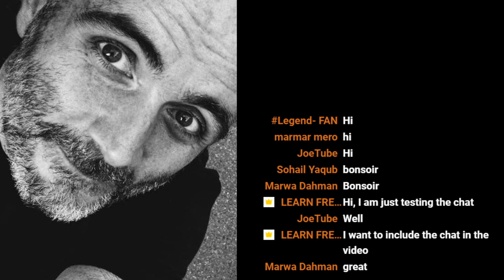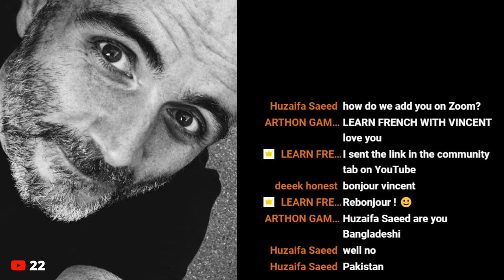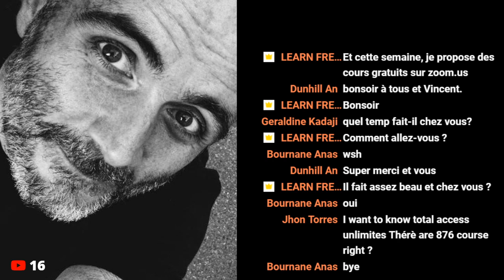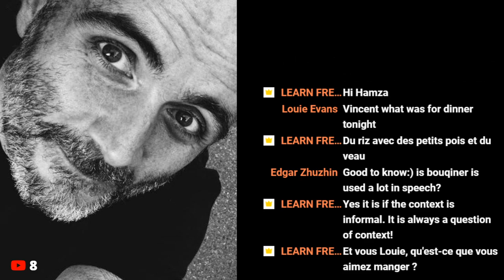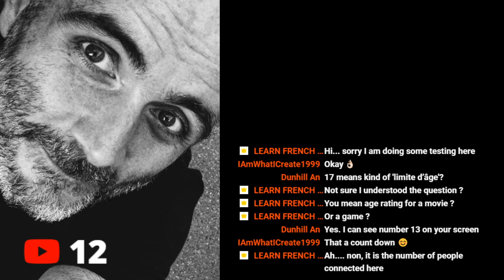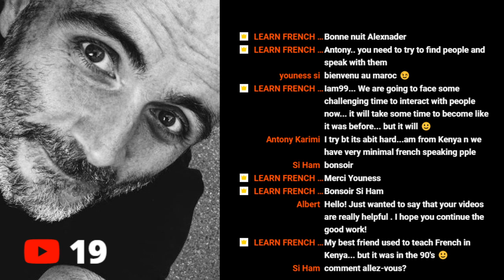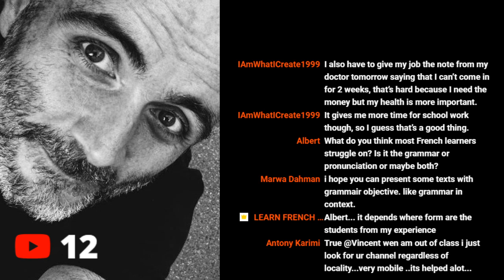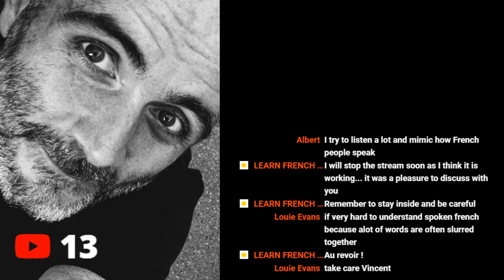Podcast / Learn French with Vincent / Testing the chat